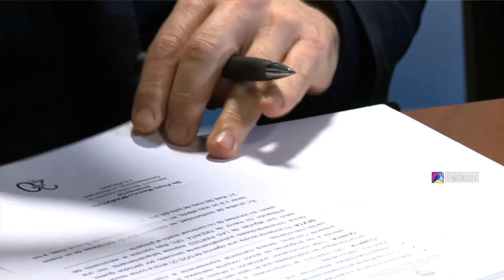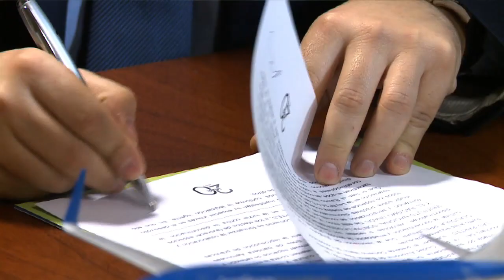Recalde firmó convenio con INADI para combatir discriminación en el transporte aéreo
El presidente de Aerolíneas Argentinas, Mariano Recalde, firmó hoy un convenio con el interventor del INADI, Pedro Mouratian, con el fin de documentar e implementar acciones que combatan la discriminación, la xenofobia y el racismo en el ámbito del transporte aéreo.

“La firma de estos acuerdos tienen que ver con decisiones que están relacionadas con las políticas de inclusión que viene llevando adelante el gobierno nacional desde hace mucho tiempo”, explicó Mouratian.

El interventor del INADI agradeció a Recalde la posibilidad de firmarlo, destacando que hace tiempo vienen trabajando con Aerolíneas Argentinas.

Por su parte, el presidente de la línea de bandera explicó que "hay un proyecto político que es claro, que permite que todas las áreas sean no sólo compatibles entre sí, sino que complementarias. Esto tiene que ser una política de todos y por eso también lo es de Aerolíneas Argentinas”.

El acuerdo firmado entre ambos organismos del estado consiste en la creación y el fortalecimiento de mecanismos de prevención y detección de prácticas discriminatorias, xenófobas y racistas.

El INADI se compromete a participar de los programas de capacitación, cursos, seminarios, investigaciones y actividades que Aerolíneas Argentinas considere pertinentes, para sensibilizar a su personal sobre una atención no discriminatoria de los usuarios.

Además participarán de campañas conjuntas de difusión vinculadas al respeto de los derechos y la diversidad, destinada a los trabajadores y pasajeros, por cualquier medio que acuerden ambas instituciones.